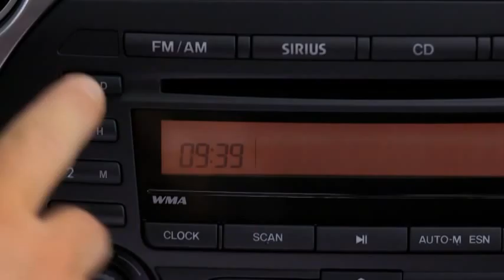2013 Mazda MX 5 Miata — Digital Clock Mazda USA